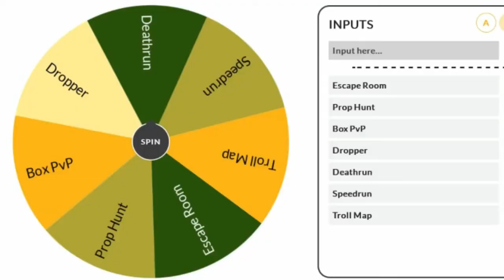THE DEATHrun OF ME | THE FORTNITE SPINNING WHEEL #1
deathrun fortnite recommended The Fortnite Spinning Wheel has chosen for me to do a deathrun! Will I do it? Watch and find out!